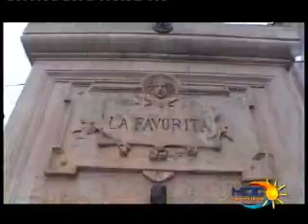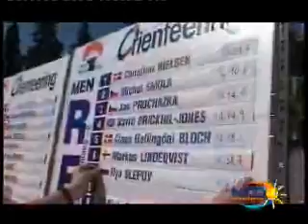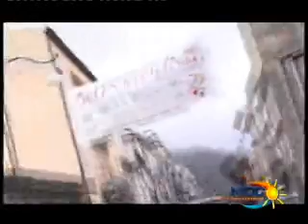MOC 2006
Orienteering Mediterranean Open Championship